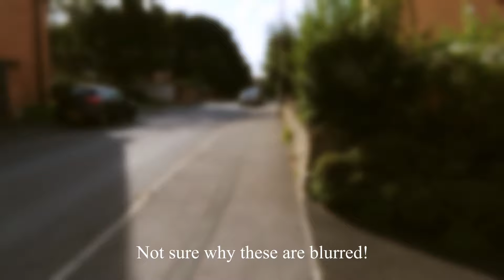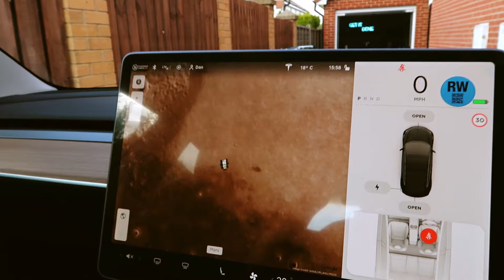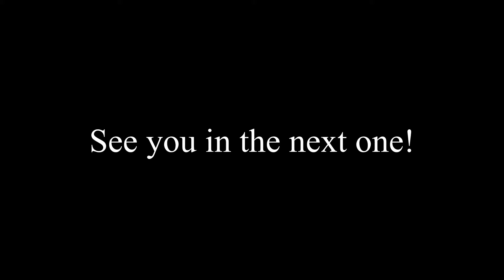So I got a new car....AND went on holiday.